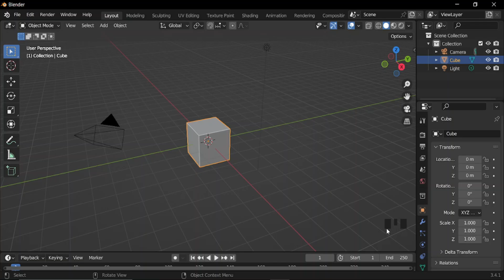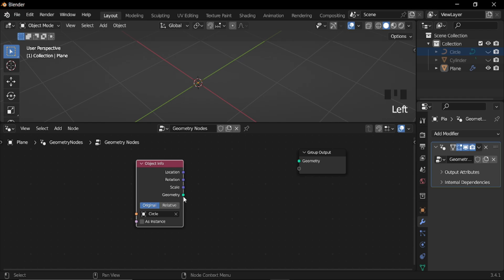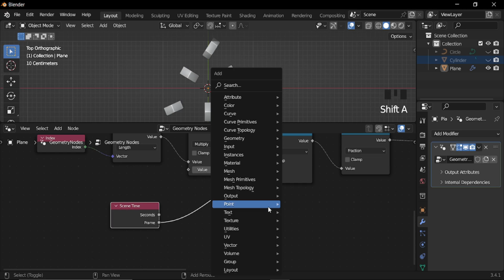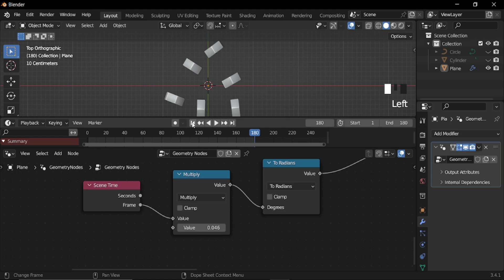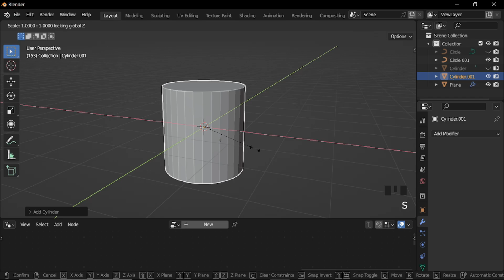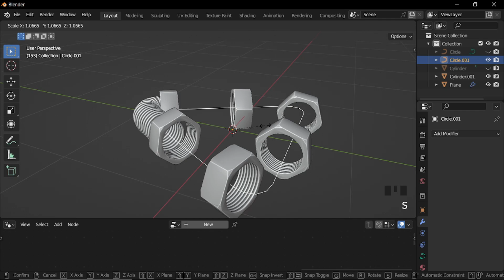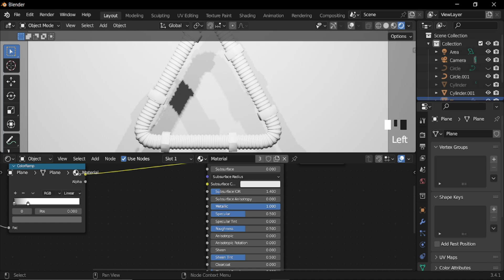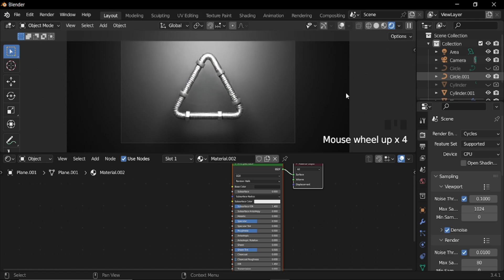Infinite Metal Worm Loop With Geometry Nodes (Blender Tutorial)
In this tutorial i will show you how to make an easy and quick infinite metal worm loop with geometry nodes in blender. Hope you enjoy it!, and as always, happy Blending!

- Lenny Loops x stream_error - Noctilucent
- Provided by Lofi Records